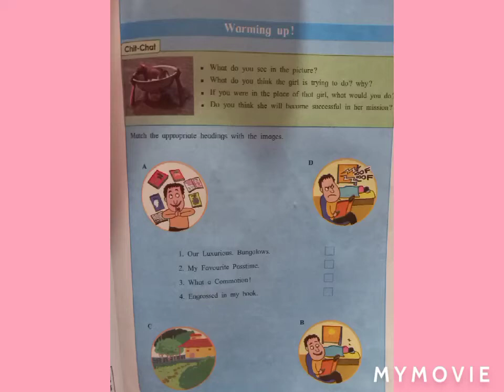Sub_English,Std_10th,Lesson 2,An Encounter of a special kind,Smt.Varsha Ahirrao,YDPMV.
Presentation of a lesson,"An Encounter of a special kind".